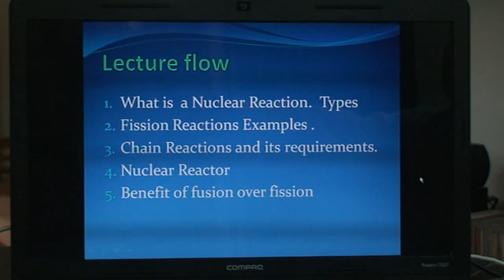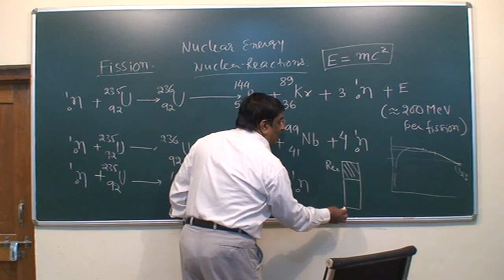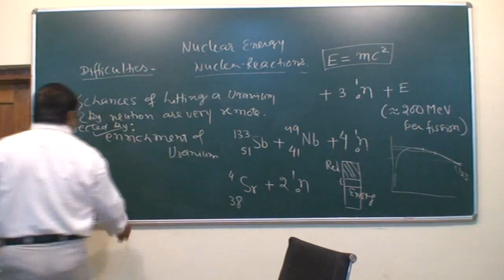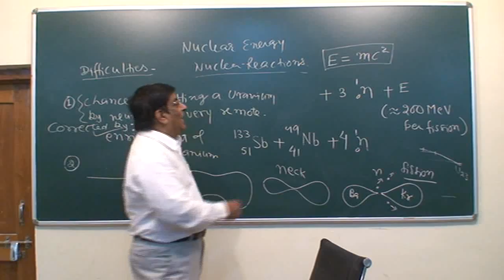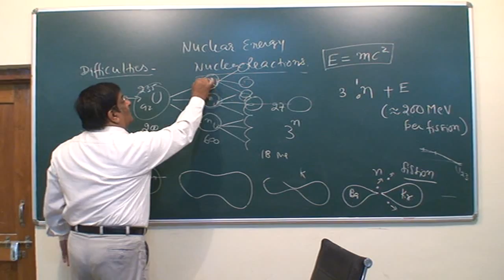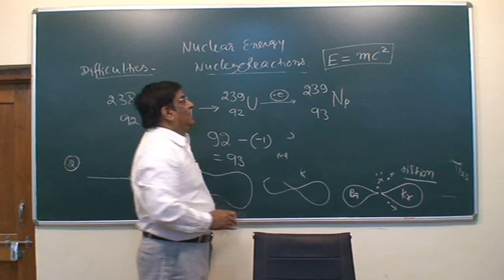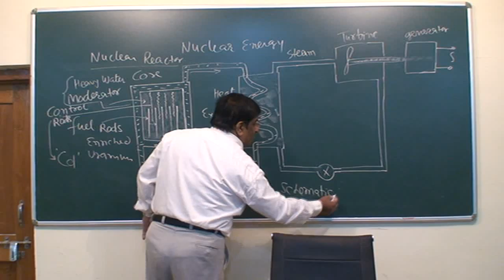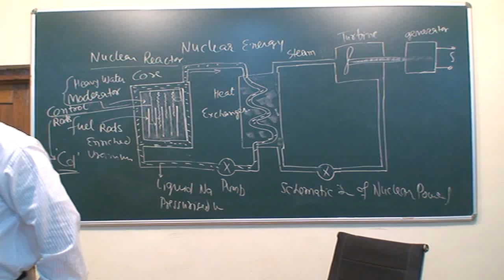XII 93 Nuclei, Nuclear Reactions and reactor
Physics, Class XII Chapter : Nuclei Topic :Nuclear Reactions and Nuclear Reactor. Classroom lecture by Pradeep Kshetrapal. Language : English mixed with Hindi.